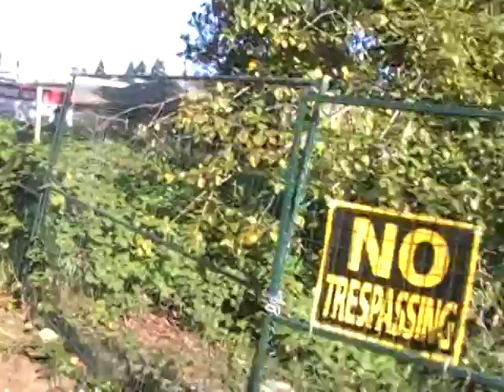surrey housing crisis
like i was saying to my buddy roger when armageddon comes everyone knows who is who.